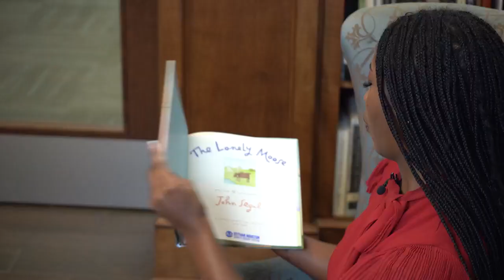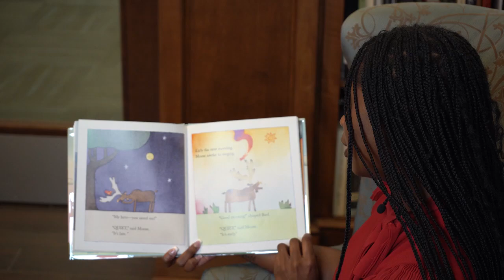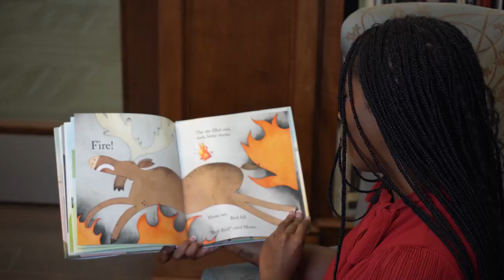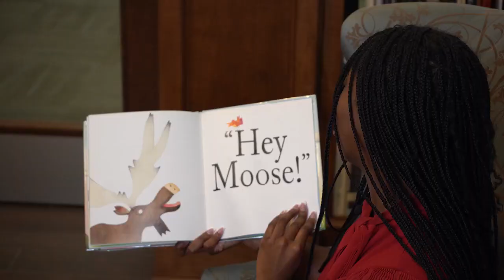READ ACROSS AMERICA: Beyla Walker reads "The Lonely Moose"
Join News4's Beyla Walker as she reads "The Lonely Moose" for Read Across America Week